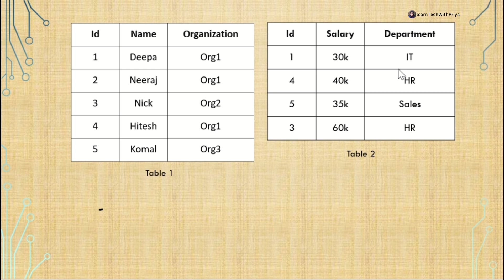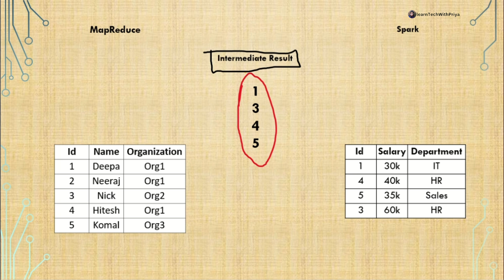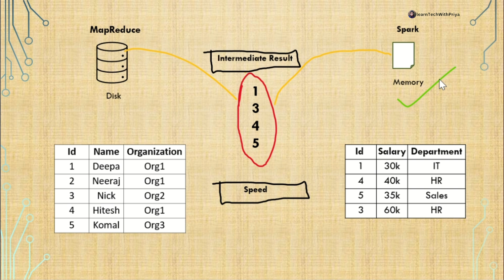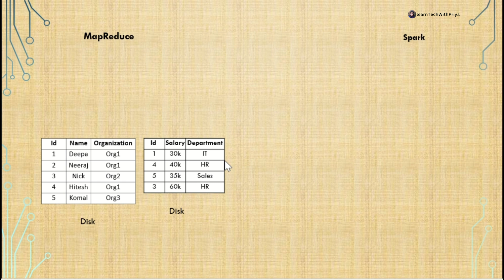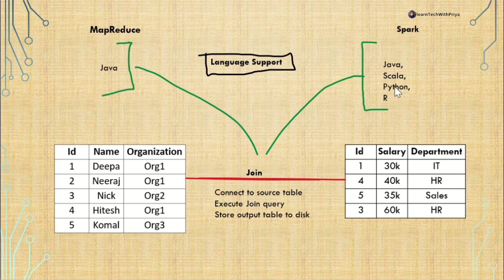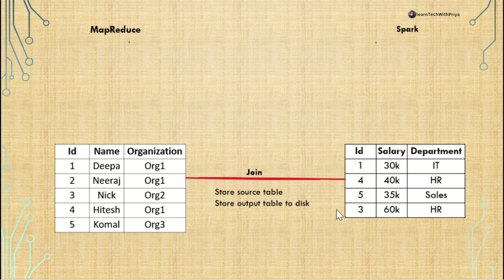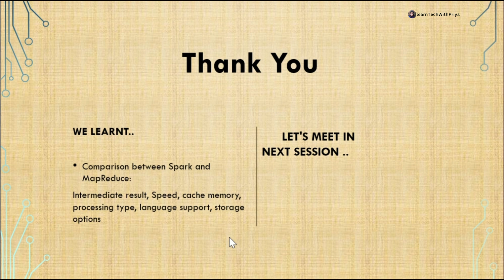Spark vs Mapreduce | Big Data Analytics | Big Data Tutorial in Hindi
This video explains the difference between Spark and MapReduce with an example. Also, introduces some new terminologies related to Spark.

Video Highlights:
Difference between Spark and MapReduce
Summary

You can directly browse my videos with @learnTechWithPriya